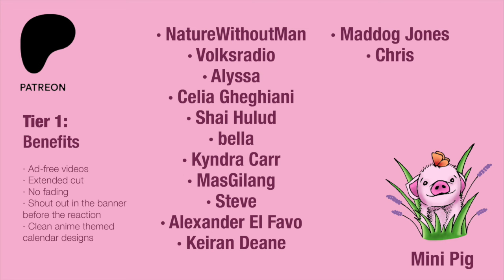We'd been missing out on SHŌGUN - Reaction 1x1 - "ANJIN"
NEW SHOW! 😁
We really liked this episode, it's so different from what we know and we love that! 😍 We felt so identified with Rodriguez's character because it felt like someone we would know in our country 😂
We are really intrigued about the future of John and of the whole Country, we know nothing about that part of History 🤔